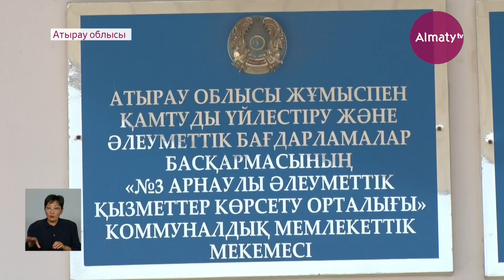Атырауда тәрбиешілер мүмкіндігі шектеулі балаларды әжетханада байлап ұстаған (19.08.21)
Атырауда № 3 арнаулы әлеуметтік қызметтер көрсету орталығында мүмкіндігі шектеулі балалардың әжетханада қолы байланған видеосы тарады. Ал, оқиғаның өзі сәуірде болған көрінеді. Мамандардың қарауын қажет ететін бұл жайт ерекше жеткіншектерге жасалған  қатыгездік пе, әлде басқа ма? Қателік кімнен? Толығырақ Almaty.tv тілшісі тарқатсын.

Арнаулы әлеуметтік мекемеде 104 қызметкер балалардың қауіпсіздігіне жауап береді. Мекеме басшысының айтуынша, мұндай жағдайлар мүлдем болмайды, жағдай үнемі бақылауда дейді. Осы уақытқа дейін ешқандай шағым түспегенін жеткізді.

«Сол кезде ол кісі маған ондай мәселені айтқан жоқ. Балаларды әжетханаға отырғызған кезде сол топқа бөлінген тәрбиешісі байлау фактісі болған алған жоқ. Сол күнгі тәрбиешіден сұраған кезде мен балаларды байламағанын айтты», – деді №3 арнаулы әлеуметтік қызметтер көрсету орталығының басшысы Гүлжан Қазиева.

Ал, интернаттың бұрынғы қызметкері Ұлбике Бисекенованың айтуынша, расында көмекке мұқтаж балаларға мекеме қызметкерлері бассыздық танытып отыр, дейді. Балалардың байлануы туралы шағыммен басшылық алдына бірнеше рет барған екен.

«Мен бірнеше рет көрдім. Мен айтып жүрдім балалар байланып жатыр деп, қараңыздар деп, бастық Гүлжан Кенжеғалиқызы менің айтқан сөзімді тыңдамайды. Бұл бірінші жағдай емес екен, бұларды үнемі байланып тұрады екен», – деді қала тұрғыны Ұлбике Бисекенова.

Бұл мекемеде мүмкіндігі шектеулі 38 бала стационарлық бөлімде, 39-ы күндізгі бөлімде, барлығы 77 бала тәрбиеленеді. 8 сәуірде болған оқиғаға байланысты тергеу шілде айында ғана басталған.

«31 шілдеден бастап ҚК 110-бабы бойынша сотқа дейінгі тергеу амалдары басталды. Алайда қазіргі таңда қылмыстық іске күдікті ретінде танылған екі тәрбиешінің короновирус инфекциясымен ауырып жатқандықтан, олар ем алып жатыр. Соған байланысты сәл тоқтап тұр. Интернаттағы балалардың денесінде ешқандай дене жарақаты анықталмаған», – деді облыстық ПД баспасөз хатшысы Мейірім Ердәулет.

Айта кетейік, әжетхана бөлмесінде бейнебақылау камерасы орнатылмаған. Ал, жауаптылар заң жүзінде барлығы анықталып, кінәлілер жазаланады деп отыр.

Райымбек Сафиолла, Айбек Байзақов